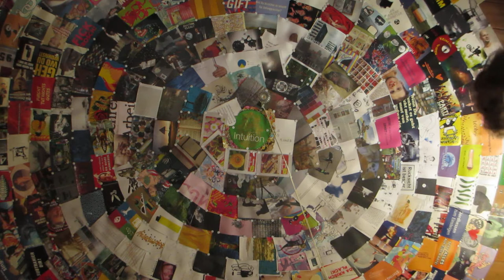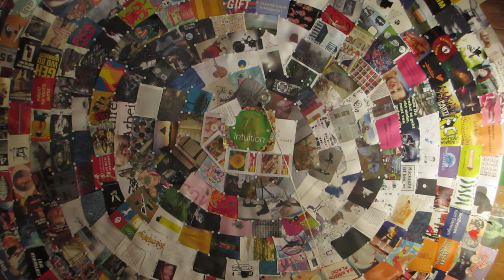2019 SCHON JETZT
Bôba Mènde '18